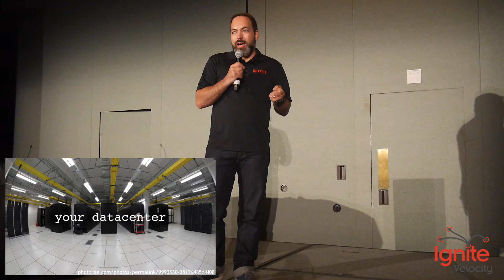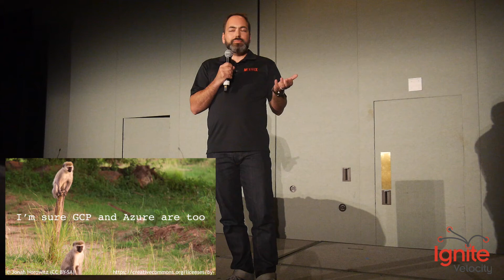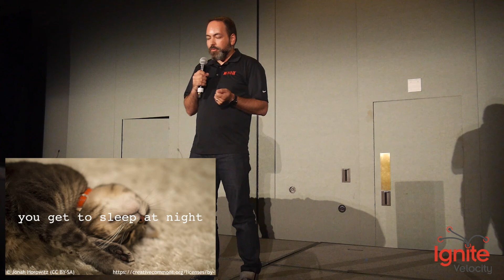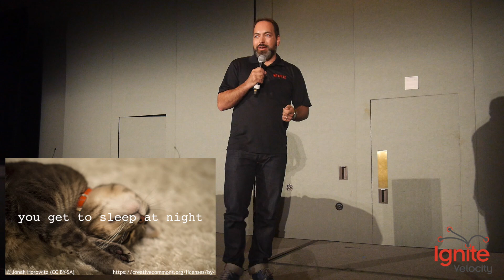Velocity2016 Ignite: The Cloud Will Not Save You by Jonah Horowitz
A Velocity Ignite talk about how the Cloud will not save you from your technical debt by Jonah Horowitz.